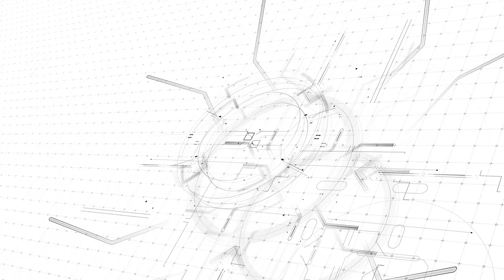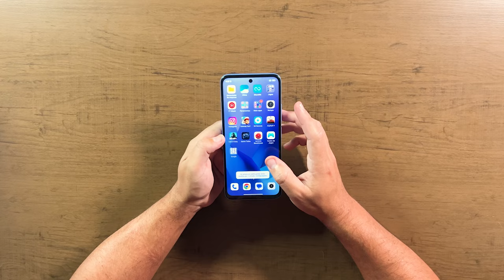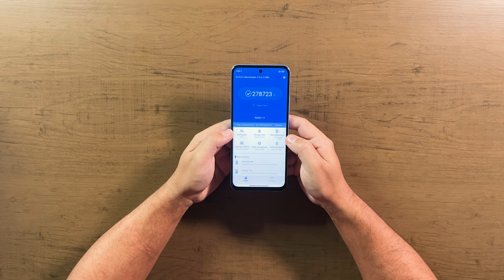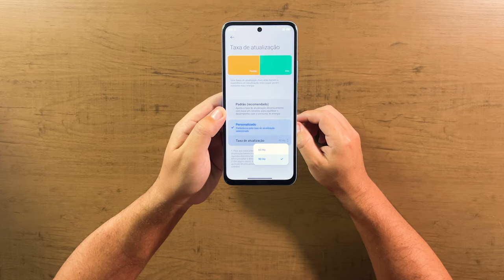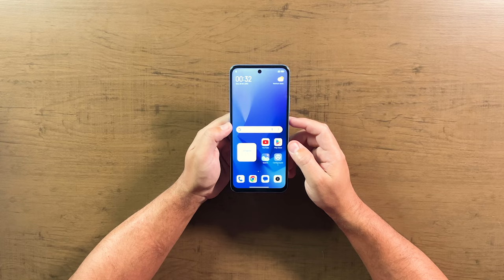REDMI 12! BARATO, BONITO e COMPLETO! Unboxing e Impressões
★ Links importantes ★
➡️ na Amazon